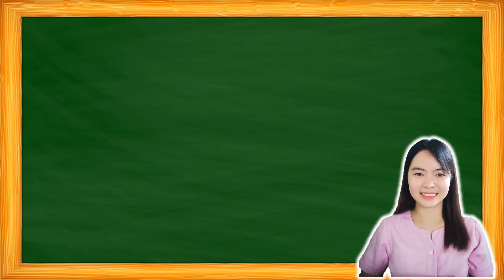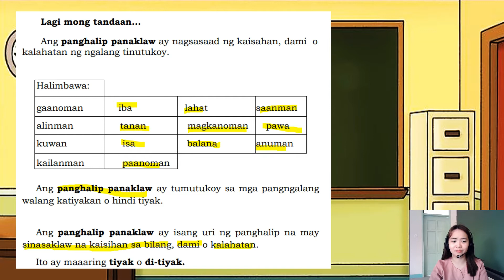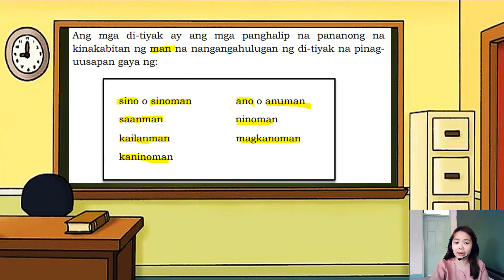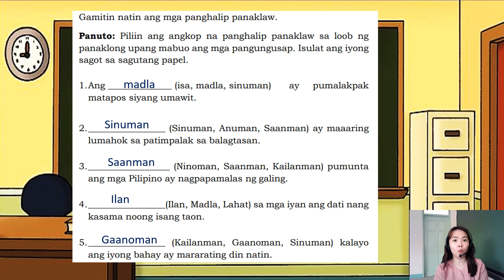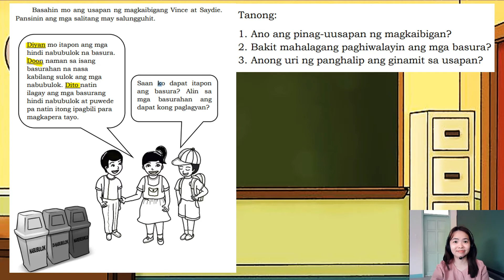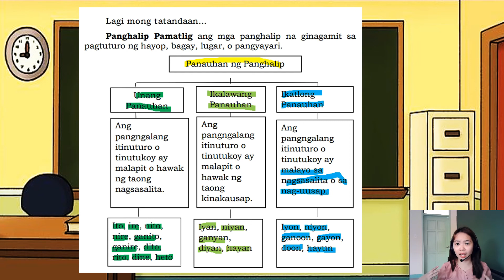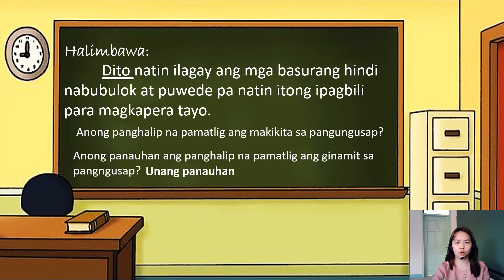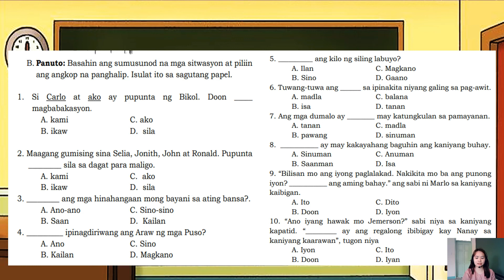FILIPINO Grade 4 - QUARTER 1 - WEEK 8